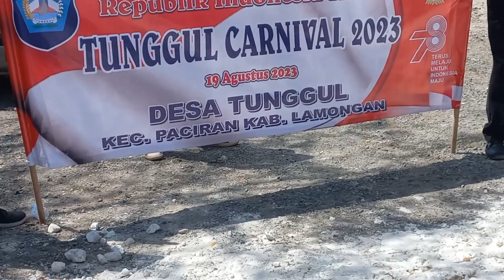KARNAVAL DESA TUNGGUL 2023,MEGILAN || KARNAVAL TERBAIK SEKABUPATEN LAMONGAN...!!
KARNAVAL DESA TUNGGUL 2023,megilan. setelah kurang lebih 3 tahun vakum karena adanya pandemi covid-19..,KARNAVAL DESA TUNGGUL kecamatan paciran kembali bergeliat di tahun 2023 setelah di nyatakannya telah usai pandemi covid-19...tiap RT membuat berbagai karya yang berbeda-beda..sehingga membuat ribuan penonton berbondong-bondong untuk menyaksikan acara tahunan tersebut...untuk lebih jelasnya tonton vidio berikut..